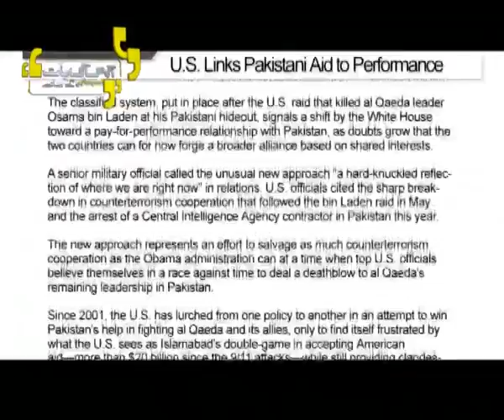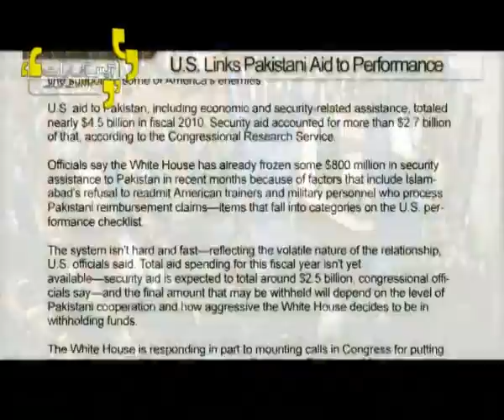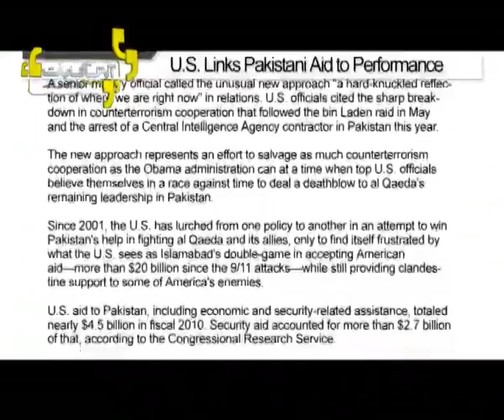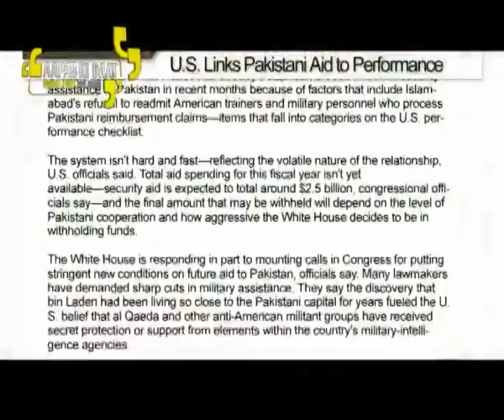AKB ---- (17-08-11)_HQ Edit By Awais Khan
Program Aapass ki baat On Air Geo News